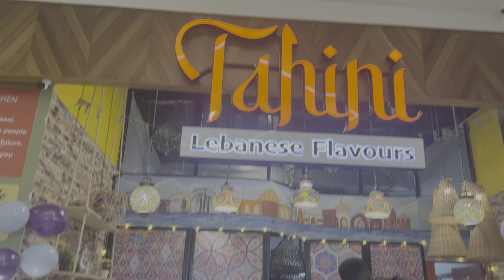What I wore in a week & Did | Vlog | Sonal Maherali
OR
Sonal Maherali
Sarit Centre, Westlands,
Nairobi, KENYA.